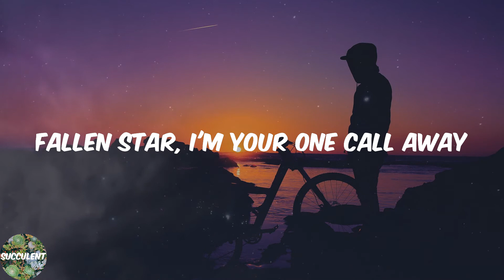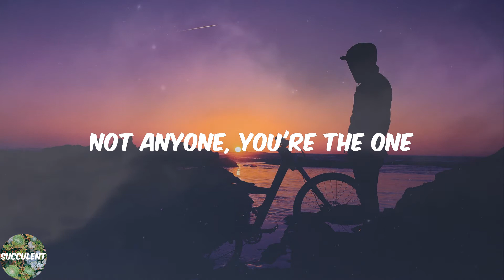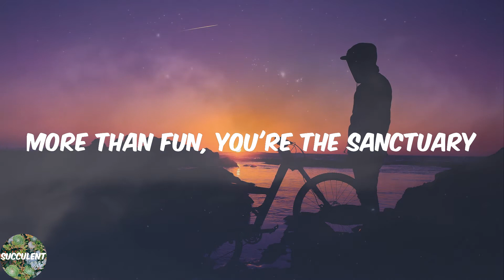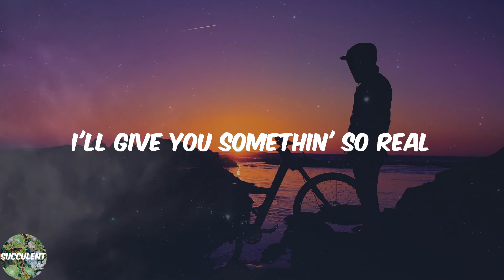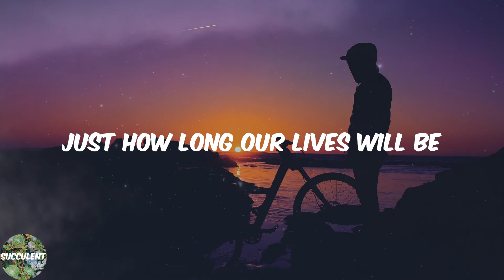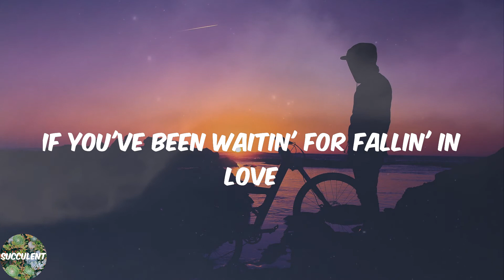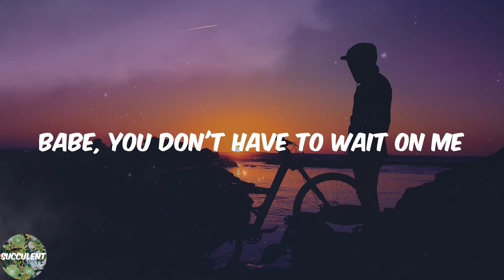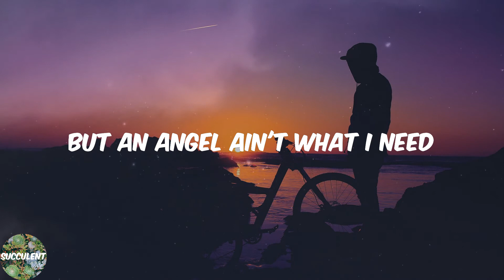Joji - Sanctuary (Lyric Video)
️🎊Lyrics:
If you've been waitin' for fallin' in love
Babe, you don't have to wait on me
'Cause I've been aimin' for Heaven above
Sincerity
Souls that dream alone lie awake
I'll give you somethin' so real